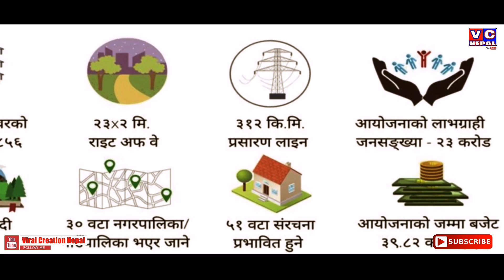MCC सम्झौता राष्ट्रको लागि घातक||नेपाल अमेरिकाको अधिनमा हुन सक्छ-ज्ञानेन्द्र शाही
MCC बारे जानकारी र त्यस्को बिरोध गर्दै ग्यानेन्द्र शाही
Gyanendra Shahi Talking About MCC.

🙏🙏🙏 सम्पुर्ण आदरणिय दर्शकबृन्दहरुमा हार्दिक नमस्कार तथा स्वागत छ मेरो च्यानलमा। तपाईहरुलाई मेरो प्रस्तुतिहरु कस्तो लाग्छ कृपया सुझाब सल्लाह  नभुल्नुहोला साथसाथै लाईक कमेन्ट तथा सेयर गर्न पनि नभुल्नुहोला।
धन्यबाद । 🙏🙏🙏